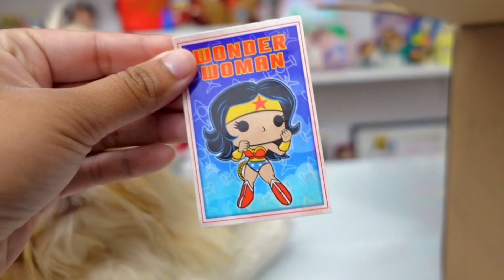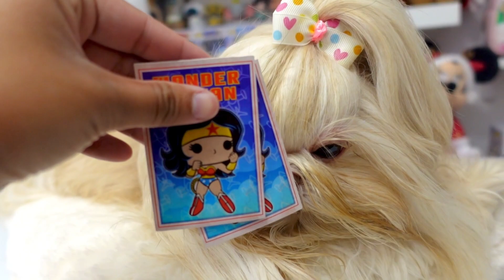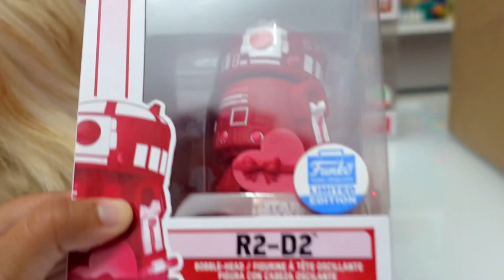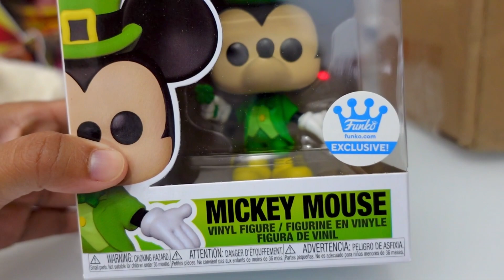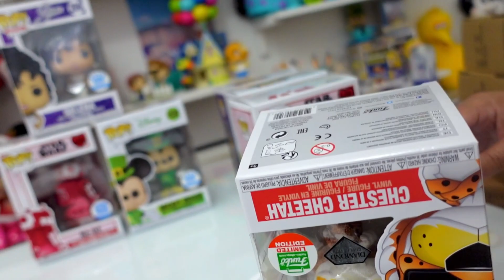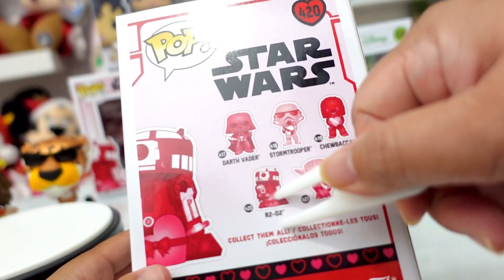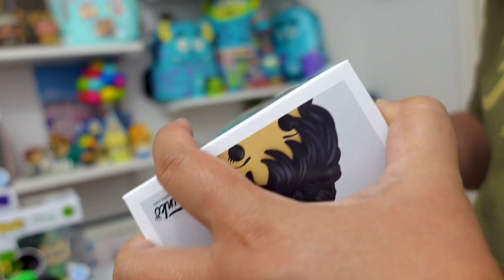Unboxing: Funko Shop Haul (Exclusives and Diamond)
"MACHO MAN" RANDY SAVAGE - WWE
Cheetos Funko Pop! Chester Cheetah (Diamond Glitter)
Funko Pop! Star Wars R2-D2 Valentine's Day Funko Shop Exclusive Figure #420
Funko Disney Lucky Mickey Mouse Funko Shop Exclusive
Funko POP! Rocks: Selena White Dress Diamond Collection Funko Shop Exclusive